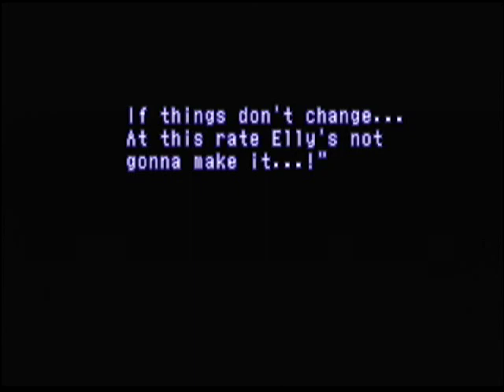Xenogears part 100: Shot Down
Elly! Elly! Hold on I will save you! The next part will begin disc two.